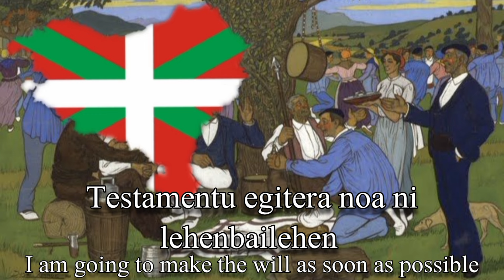Galtzaundi ("Big Trousers") | Basque folk song